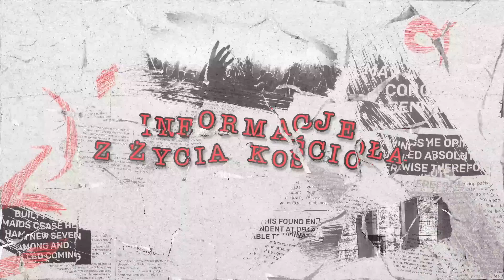Komentarz do ewangelii na dwudziestą czwartą niedzielę w ciągu roku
Jezus udał się ze swoimi uczniami do wiosek pod Cezareą Filipową. W drodze pytał uczniów: «Za kogo uważają Mnie ludzie?»

Oni Mu odpowiedzieli: «Za Jana Chrzciciela, inni za Eliasza, jeszcze inni za jednego z proroków».

On ich zapytał: «A wy za kogo Mnie uważacie?»

Odpowiedział Mu Piotr: «Ty jesteś Mesjasz». Wtedy surowo im przykazał, żeby nikomu o Nim nie mówili.

I zaczął ich pouczać, że Syn Człowieczy wiele musi wycierpieć, że będzie odrzucony przez starszych, arcykapłanów i uczonych w Piśmie; że zostanie zabity, ale po trzech dniach zmartwychwstanie. A mówił zupełnie otwarcie te słowa.

Wtedy Piotr wziął Go na bok i zaczął Go upominać. Lecz On obrócił się i patrząc na swych uczniów, zgromił Piotra słowami: «Zejdź Mi z oczu, szatanie, bo nie myślisz po Bożemu, lecz po ludzku».

Potem przywołał do siebie tłum razem ze swoimi uczniami i rzekł im: «Jeśli ktoś chce pójść za Mną, niech się zaprze samego siebie, niech weźmie krzyż swój i niech Mnie naśladuje. Bo kto chce zachować swoje życie, straci je; a kto straci swe życie z powodu Mnie i Ewangelii, zachowa je».